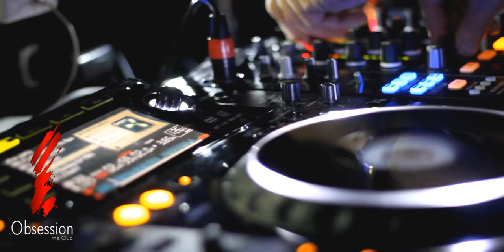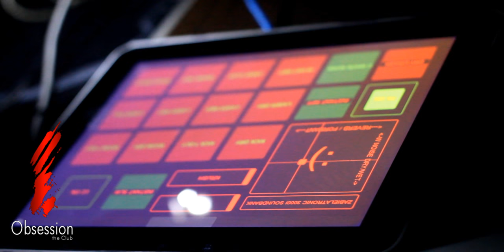JAMES ZABIELA @ OBSESSION THE CLUB - 16.03.2012